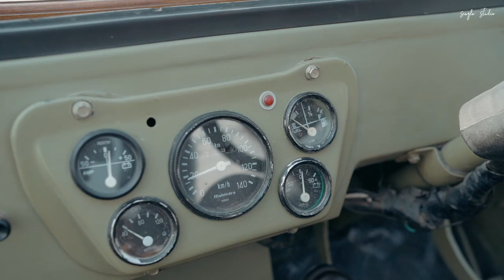Harpinder & Amanpreet pre wedding by singla studio cheeka 9034277709